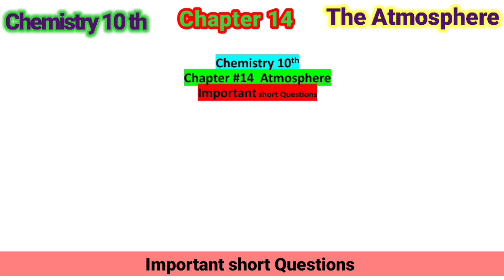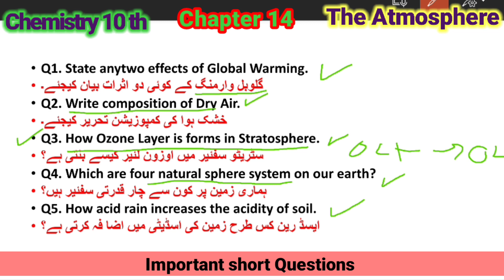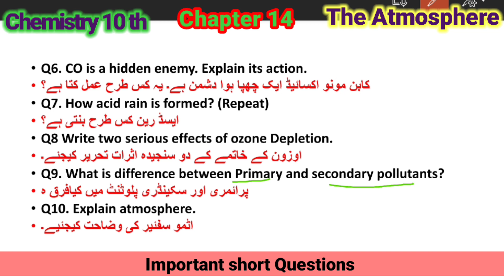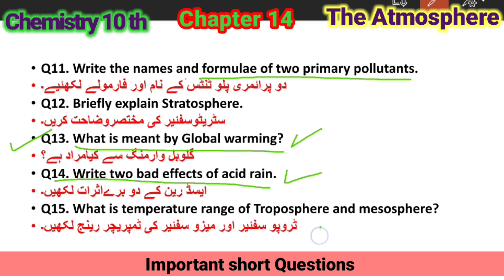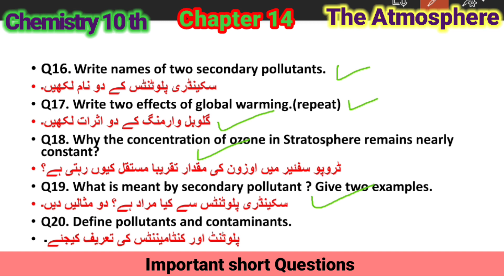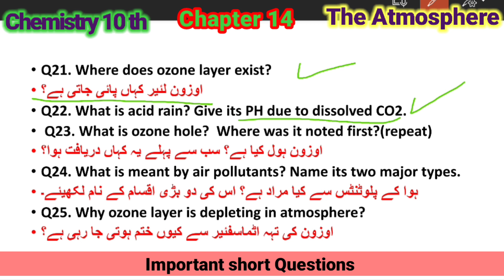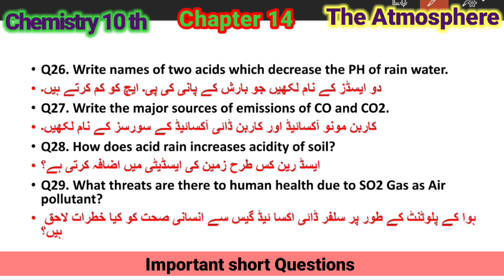chemistry 10 chapter 14 important short questions|| The atmosphere important short questions